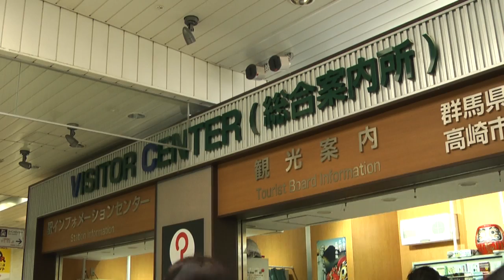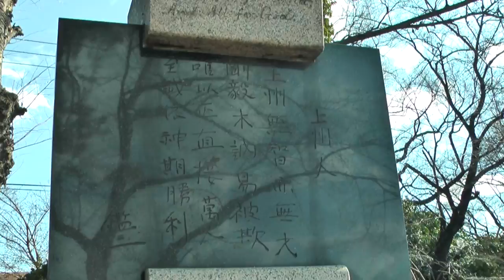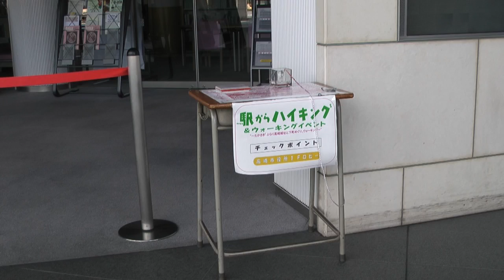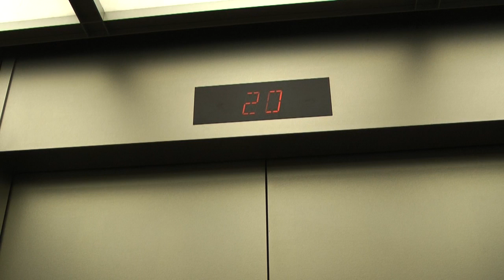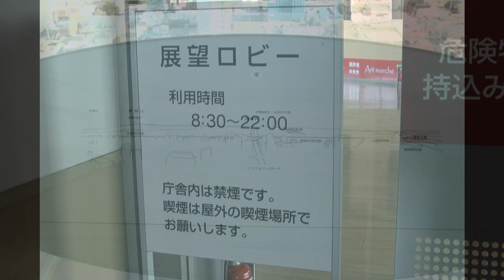JR東日本駅からハイキング 高崎駅(期間設定コース) 2012/01/14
2012年1月14日(土)、JR東日本駅からハイキング【ぶらり高崎城址と下町めぐり】(期間設定コース)に参加しました。2012年1月7日～3月31日の期間­設定コースです。ビジターセンター(総合案内所)スタート10時55分、同所ゴール13時20分、総歩行距離は5.5kmです。
コースは、JR高崎駅→スタート受付･ビジターセンター(総合案内所)→愛宕神社→龍廣寺→頼政神社→高崎市役所(チェックポイント)→高崎城址→長松寺→恵徳寺→大信寺→ゴール受付･ビジターセンター(総合案内所)→JR高崎駅です。
以前参加した高崎駅の期間設定コースでも高崎城址周辺を歩いています。そのときも市役所の展望室に登りましたが、今回の方が天候に恵まれ、上州三山を見渡すことができました。